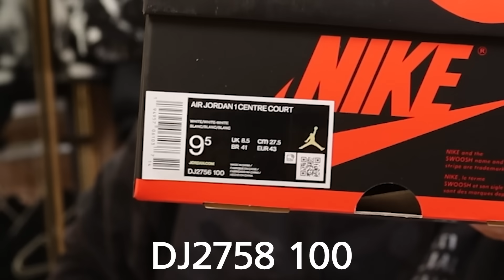살만하니까 두족샀죠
헤헤헤 여러분 재미있게 보세요!!
사랑합니다